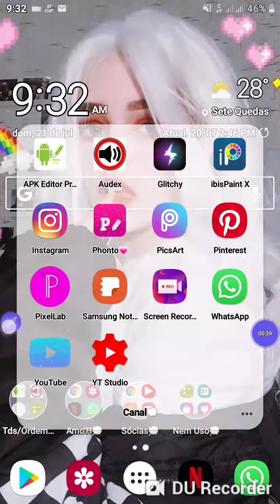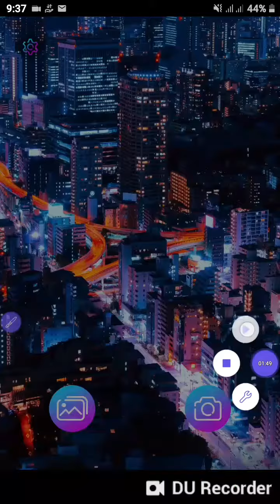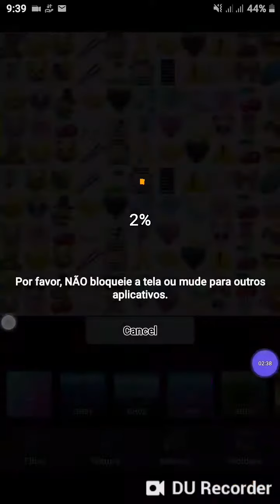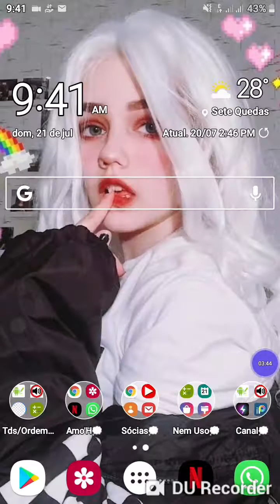☃️💭-𝐂𝐨𝐦𝐨 𝐅𝐚𝐳𝐞𝐫 𝐔𝐦 𝐅𝐮𝐧𝐝𝐨 𝐃𝐞 𝐄𝐦𝐨𝐣𝐢𝐬-💭☃️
•.¸♡ 🐧🌼•𝐖𝐞𝐥𝐜𝐨𝐦𝐞•🐧🌼 ♡¸.•

- ☔⛈️𝐇𝐞𝐲'𝐂𝐞𝐫𝐞𝐣𝐢𝐧𝐡𝐚𝐬 💕 𝐃𝐨 𝐌𝐢𝐧𝐡𝐚 𝐂𝐞𝐫𝐞𝐣𝐞𝐢𝐫𝐚... 𝐓𝐮𝐫𝐨 𝐛𝐨𝐦? 𝐑𝐞𝐚𝐥𝐦𝐞𝐧𝐭𝐞 𝐄𝐬𝐩𝐞𝐫𝐨 𝐐𝐮𝐞 𝐒𝐢𝐦'𝐏𝐨𝐢𝐬 𝐂𝐦𝐠 𝐄𝐬𝐭𝐚́ 𝐓𝐮𝐫𝐮 𝐎𝐭𝐢𝐦𝐨.🍍

•|•𝐌𝐮𝐢𝐭𝐨𝐨𝐨 𝐨𝐛𝐫𝐢𝐠𝐚𝐝𝐚 𝐩𝐨𝐫 𝐚𝐛𝐫𝐢𝐫 𝐚 𝐝𝐞𝐬𝐜𝐫𝐢𝐜̧𝐚̃𝐨!! ✨🌸
𝐏𝐨𝐝𝐞𝐫𝐢𝐚 𝐟𝐚𝐥𝐚𝐫 𝐛𝐢𝐥𝐡𝐨̃𝐞𝐬 𝐝𝐞 𝐩𝐚𝐥𝐚𝐯𝐫𝐚𝐬, 𝐦𝐚𝐬 𝐯𝐨𝐮 𝐦𝐞 𝐚𝐩𝐫𝐞𝐬𝐞𝐧𝐭𝐚𝐫...🦋🎨

🍪☕•𝐈𝐧𝐟𝐨𝐫𝐦𝐚𝐜̧𝐨̃𝐞𝐬 𝐬𝐨𝐛𝐫𝐞 𝐦𝐢𝐦! •☕🍪
-🎀𝐍𝐨𝐦𝐞𝐳𝐢𝐧𝐡𝐨𝐨: 𝐋𝐞𝐚𝐧𝐝𝐫𝐚/𝐋𝐞𝐞𝐡💛
-⏰𝐈𝐝𝐚𝐝𝐞: 12 𝐚𝐧𝐢𝐧𝐡𝐨𝐱𝐱𝐱🎈
-🍱𝐂𝐨𝐦𝐢𝐝𝐚𝐚𝐚: 𝐏𝐢𝐳𝐳𝐚🍕🤤
-🥥 𝐒𝐢𝐠𝐧𝐨: 𝐂𝐚̂𝐧𝐜𝐞𝐫🦀
-💍𝐍𝐢𝐯𝐞𝐫: 14/07/2007🐹
°𝐒𝐨́ 𝐩𝐫𝐚 𝐜𝐨𝐧𝐡𝐞𝐜𝐞𝐫𝐞𝐦 𝐮𝐦 𝐩𝐨𝐮𝐪𝐮𝐢𝐧𝐡𝐨...🖤🤞🏻

💌🧜🏻‍♀️•𝐀𝐥𝐠𝐮𝐧𝐬 𝐩𝐞𝐝𝐢𝐝𝐨𝐬 𝐪𝐮𝐞 𝐞𝐮 𝐠𝐨𝐬𝐭𝐚𝐫𝐢𝐚 𝐪𝐮𝐞 𝐟𝐨𝐬𝐬𝐞 𝐫𝐞𝐚𝐥𝐢𝐳𝐚𝐝𝐨𝐬•🧜🏻‍♀️💌

-🧩𝐃𝐞𝐢𝐱𝐚𝐫 𝐨 𝐥𝐢𝐤𝐞𝐳𝐚̃𝐨𝐨𝐨🌪️🌺
-🌿𝐂𝐨𝐦𝐞𝐧𝐭𝐚𝐫𝐫𝐫⛵

🧚🏻‍♀️🍟•𝐈𝐧𝐟𝐨𝐫𝐦𝐚𝐜̧𝐨̃𝐞𝐬 𝐬𝐨𝐛𝐫𝐞 𝐨 𝐯𝐢́𝐝𝐞𝐨/𝐜𝐚𝐧𝐚𝐥•🍟🧚🏻‍♀️

-🏜️ 𝐄𝐝𝐢𝐭𝐨𝐫:𝐏𝐫𝐨́𝐩𝐫𝐢𝐨 𝐆𝐫𝐚𝐯𝐚𝐝𝐨𝐫🍺
-📚𝐀𝐃𝐌: 𝐄𝐮 𝐦𝐞𝐱𝐦𝐚𝐚𝐚📌
-🎭𝐂𝐫𝐞́𝐝𝐢𝐭𝐨𝐬:ñ tem.
-🎱 𝐋𝐢𝐧𝐤𝐬(𝐬𝐞 𝐭𝐢𝐯𝐞𝐫): ñ tem.

🍝🐚𝐈𝐧𝐬𝐭𝐚 𝐃𝐨 𝐂𝐚𝐧𝐚𝐥: @𝐡𝐞𝐲𝐜𝐞𝐫𝐞𝐣𝐚𝐬10
🍳🍃𝐌𝐞𝐮 𝐅𝐜: @_𝐟𝐜.𝐝𝐚.𝐟𝐥𝐚𝐯𝐢𝐚.𝐩𝐚𝐯𝐚𝐧𝐞𝐥𝐥𝐢_
🐻🌻𝐖𝐡𝐚𝐭𝐬𝐀𝐩𝐩 𝐩𝐞𝐬𝐬𝐨𝐚𝐥: +55 67...

🥀°𝐌𝐞𝐭𝐚𝐬? 𝐍𝐮𝐧𝐤𝐢𝐧𝐡𝐚, 𝐒𝐨𝐧𝐡𝐨𝐬!°🥀

𝐒𝐨𝐧𝐡𝐨𝐳𝐢𝐧𝐡𝐨𝐬...✨💭
200...🔐
300...🔐
400...🔐
500...🔐